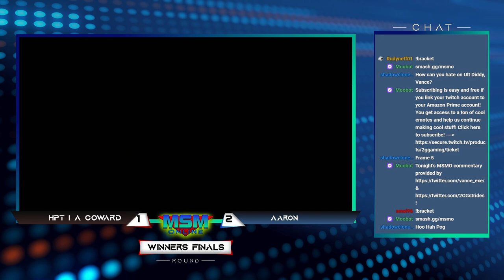MSM Online 30 - HPT | A Coward (Robin) Vs. Aaron (Rob) Winners Finals - Smash Ultimate